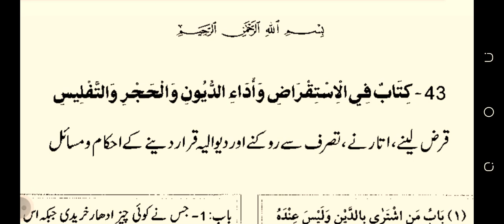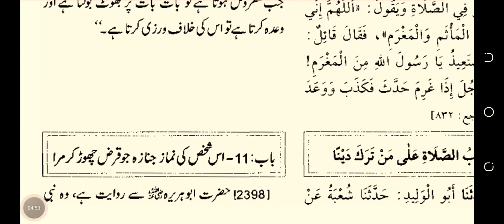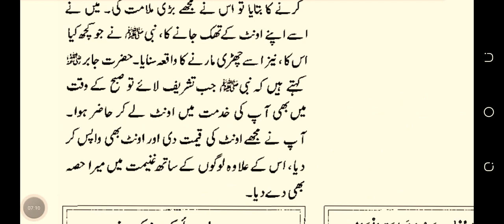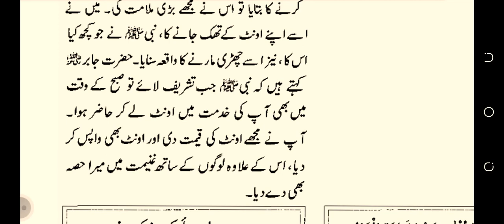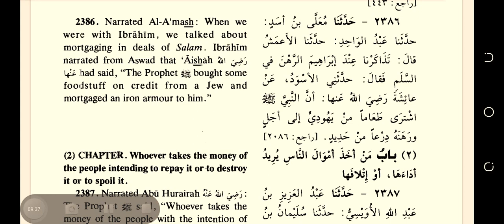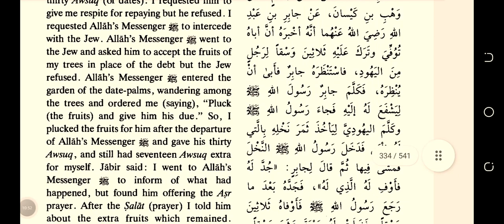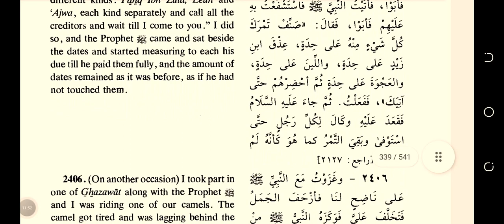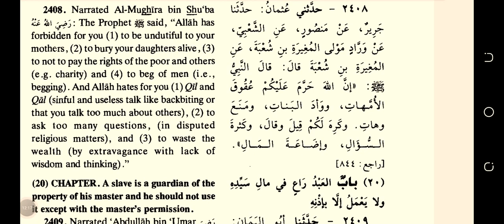kitaabul qaraz sahih bukhari hadees number 2385...2406 english urdu Arabic. ..by Hayat manzoor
sahih bukhari hadees number 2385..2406